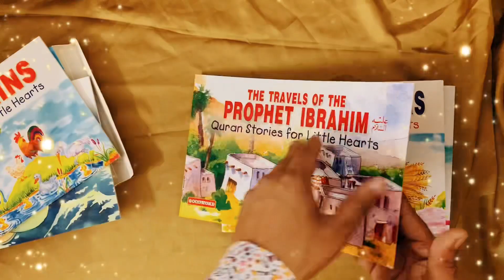Quran stories for little hearts 2